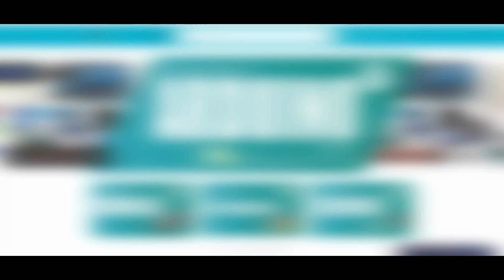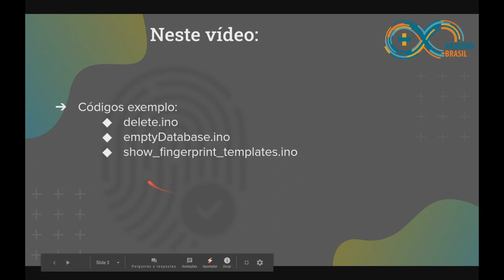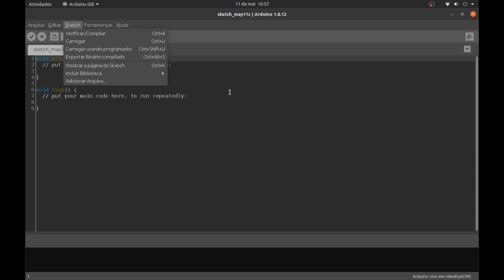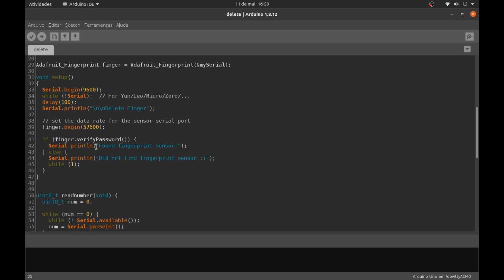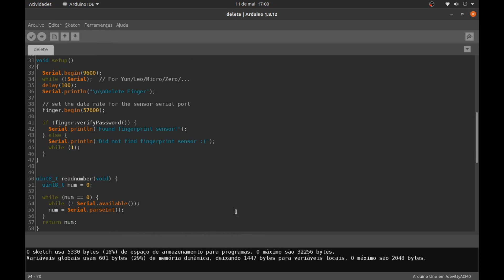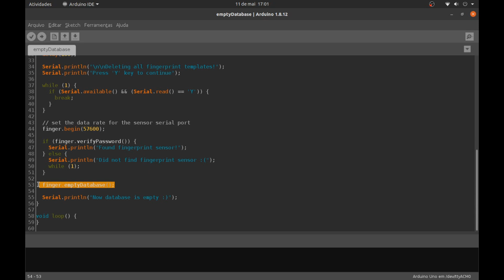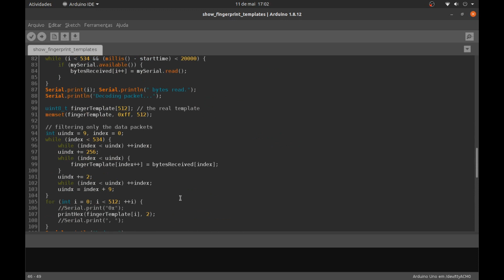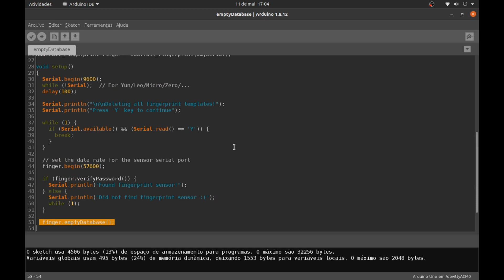SENSOR BIOMÉTRICO #03: CONHECENDO OS CÓDIGOS EXEMPLOS DA BIBLIOTECA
Já conhecendo o sensor e suas propriedades e funcionamento básico, vamos aprender suas funções, por meio dos códigos exemplo da biblioteca adafruit fingerprint, nessa aula serão vistos o delete.ino, emptyDatabase.ino e o show_fingerprint_templates.ino, vamos nessa!

Links importantes para o projeto:
Bibliotecas, SFGdemo, Datasheet, pdfs, circuito projetado: